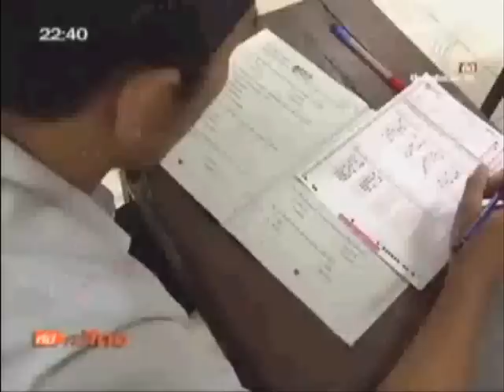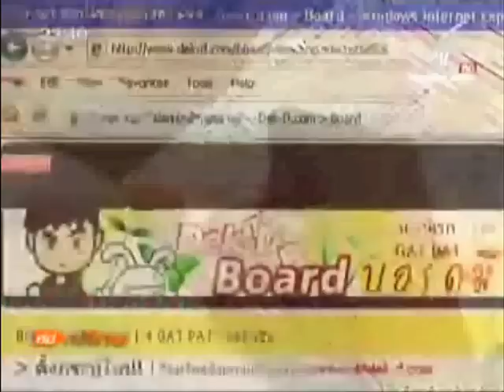พลังเด็กม.6 ที่พูดถึง O-NET ในเว็บเด็กดี